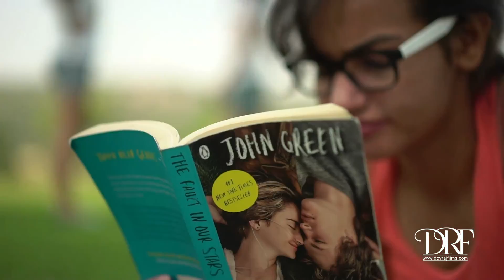Rohini+Varun save the date